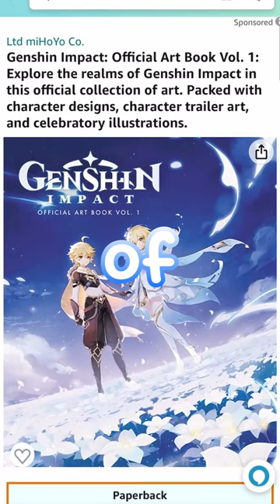Genshin Merch is coming to Amazon!?